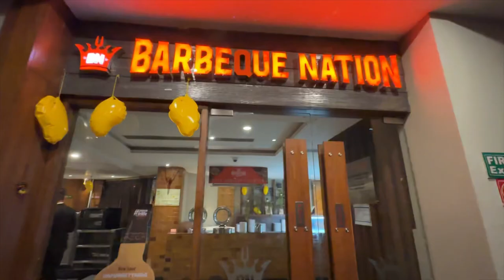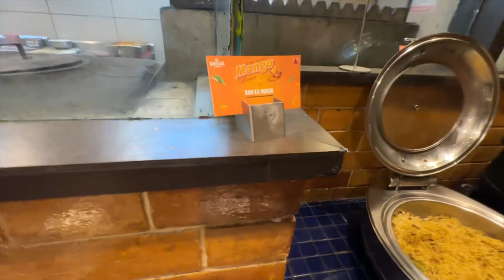Mango Mania At Barbeque Nation Ulubari